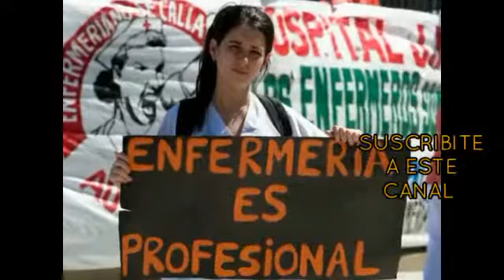ARGENTINA: Enfermeras de la Ciudad de Buenos Aires exigen ser reconocidas como profesionales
enfermeros entre rios
enfermeros profesionales
enfermeros autoconvocados
enfermeros asesinos uruguay
enfermeros argentinos en alemania
enfermeros animados
enfermeros administrativos
enfermeros a domicilio madrid
enfermeros a domicilio precio
enfermeros a domicilio bogota
enfermeros a domicilio salta
enfermeros a domicilio rosario
enfermeros a domicilio ibague
enfermeros a domicilio bahia blanca
enfermeros bailando tik tok
enfermeros buenos aires
enfermeros bolsa de trabajo
enfermeros bailando jerusalema
enfermeros bahia blanca
enfermeros bailando
enfermeras bogota
enfermeros barcelona
enfermeros cansados
enfermeros covid argentina
enfermeros contagiados por covid
enfermeros ciudad de buenos aires
enfermeros caba
enfermeros covid 19
enfermeros dibujos
enfermeros de grey's anatomy
enfermeros de la peste negra
enfermeros de terapia intensiva
enfermeros del ejercito argentino
enfermeros domiciliarios
enfermeros de pami a domicilio
enfermeros del durand
colegio de enfermeros
imagenes de enfermeros
enfermeros,enfermera,enfermeras,coronavirus,enfermeria,paro de enfermeros,noticias
videos de enfermeros
caricaturas de enfermeros
enfermeros en pandemia
enfermeros en españa
enfermeros en argentina
enfermeros en caba
enfermeros en canada
enfermeros empleos
enfermeros en neuquen
colegio de enfermeros del peru
enfermeros fallecidos por covid en argentina
enfermeros famosos
enfermeros fallecidos por covid
enfermeros fallecidos
enfermeros fotos
enfermeria frases
enfermeros funcion
enfermeros facebook
enfermeros gobierno de la ciudad
enfermeros golpeados
enfermeros guapos
enfermeros grey's anatomy
enfermeros gabriel
enfermeros gif
enfermeros geriatricos
enfermeros guapos memes
enfermeros hombres
enfermeros heroes
enfermeros hoy
enfermeros hombres famosos
enfermeros heroes sin capa
enfermeros heca
enfermeros huelga
enfermeros hablando
enfermeros imagenes
enfermeros intensivistas
enfermeros importantes en la historia
enfermeros infectados por coronavirus
enfermeros iipp
enfermeros imss
enfermeros jujuy
enfermeros jubilacion
enfermeros jw
enfermero jefe
enfermería javeriana
enfermero jefe empleo
enfermero jefe carrera
enfermero jefe sin experiencia enfermeros,enfermera,enfermeras,coronavirus,enfermeria,paro de enfermeros,noticias,Enfermeras de la Ciudad de Buenos Aires exigen ser reconocidas como profesionales,Enfermeras de la Ciudad de Buenos Aires,exigen ser reconocidas como profesionales
enfermero kawaii
enfermero keke
enfermería kit
enfermero kinesiologo
enfermería k es
enfermería king
enfermería y kinesiologia
k hacen los enfermeros
enfermeros lindos
enfermeros larreta
enfermeros ley 6035
enfermeros legislatura
enfermeros legislatura porteña
enfermeros la plata
enfermeros locos
enfermeros lideres
enfermeros muertos por coronavirus
enfermeros marchan hoy
enfermeros matriculados
enfermeros macri
enfermeros monotributistas
enfermeros muertos en argentina
enfermeros marchan
enfermeros muertos por coronavirus en argentina
enfermeros neuquen
enfermeros noticias
enfermeros no son profesionales de la salud
enfermeros no son profesionales
enfermeros no son considerados profesionales
enfermeros novela
enfermeros navales
enfermeros noruega
enfermeros argentina
enfermeros obligados a afiliarse al pj
enfermeros olavarria
enfermeros obelisco
enfermeros o enfermeras
enfermeros ocupacionales
enfermeros online
enfermeros obregones
enfermeros oncologicos
enfermeros o cuidadores
enfermero o medico
enfermeras o enfermeros
enfermeros o enfermeras fundeu
o que significa enfermeiros
enfermeros profesionales de la salud
enfermeros protestan
enfermeros para españa
enfermeros paro
enfermeros por el mundo
enfermeros para neuquen
enfermeros para jujuy
enfermeros que hacen
enfermeria quirurgica
enfermeria quirurgica argentina
enfermeria que es
enfermeria quirurgica uba
enfermeria que hacen
enfermeria que estudia
enfermeria que se estudia
enfermeros q significa
que es enfermeria
enfermeros reclaman
enfermeros reprimidos
enfermeros rosario
enfermeros reconocidos
enfermeros rosario internacion domiciliaria
enfermeros rio gallegos
enfermeros reprimidos clarin
enfermeros represion
enfermeros sin fronteras
enfermeros sueldo
enfermeros sin fronteras argentina